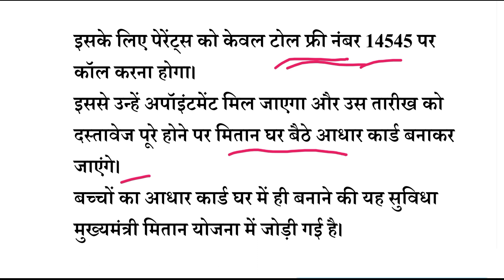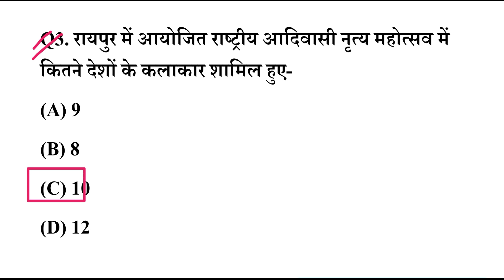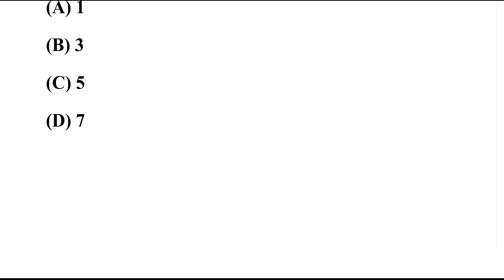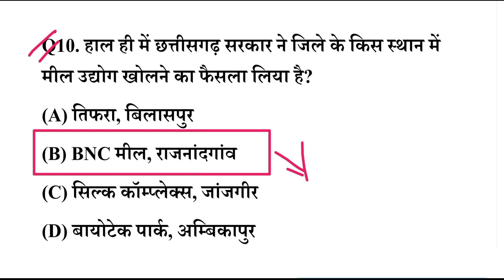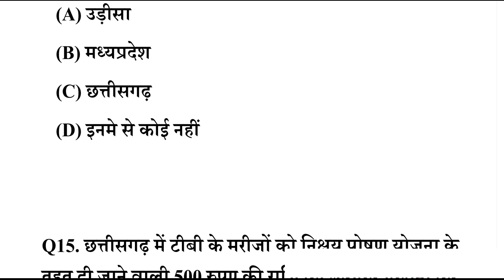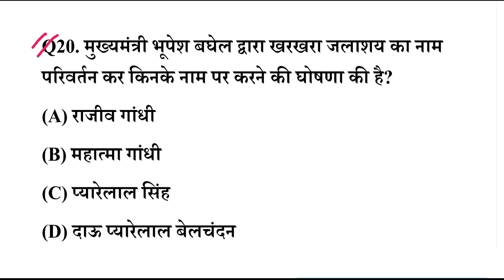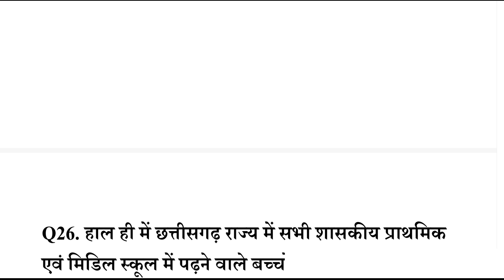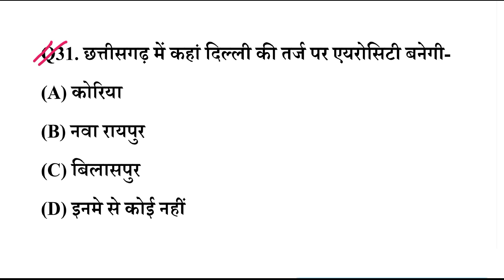छत्तीसगढ़ सम्पूर्ण नवंबर करेंट अफेयर्स | CG Arjuna Current Affairs 2022 || CG Current Affairs Today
छत्तीसगढ़ सम्पूर्ण नवंबर करेंट अफेयर्स  | CG Arjuna Current Affairs 2022 || CG Current Affairs Today || CG Current Affairs For CG PSC,Vyapam,SI

Dosto Aaj ki is video me maine छत्तीसगढ़ सम्पूर्ण नवंबर करेंट अफेयर्स  | CG Arjuna Current Affairs 2022 || CG Current Affairs Today || CG Current Affairs For CG PSC,Vyapam,SI karaya hai jo aapke agami exam ke liye kafi faydemant hai ye video applogo ko  bahut pasand Aayegi.

3000+Question All Subject Ebook Complete Questions in Hindi

150+Most Important छत्तीसगढ़ सामान्य ज्ञान जनजाति MCQ with extra facts के साथ

[3] CG Sub Inspector पेपर 2021 || छत्तीसगढ़ सामान्य ज्ञान

1. cg gk
2. cg gk 2022
3. cg gk in hindi
4. cg current affairs 2022
5. छत्तीसगढ़ करंट अफेयर्स 2022
6. cg current affairs 2021 in hindi
7. छत्तीसगढ़ समसामयिकी प्रश्न 2022
8. cg current affairs mcq in hindi
9. arjuna current affairs 2021 pdf in hindi
10. cg vyapam data entry operator current affairs
11. छत्तीसगढ़ सम्पूर्ण नवंबर करेंट अफेयर्स